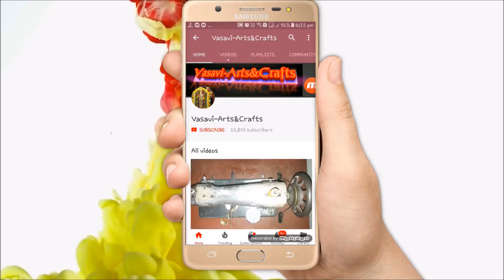Square model blouse stitching in Telugu